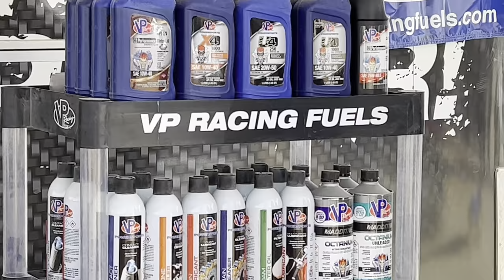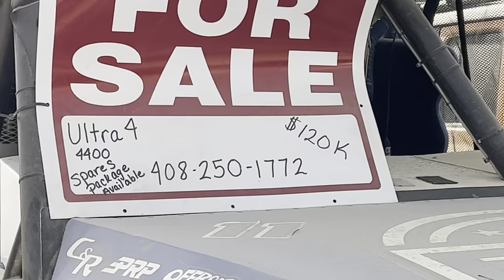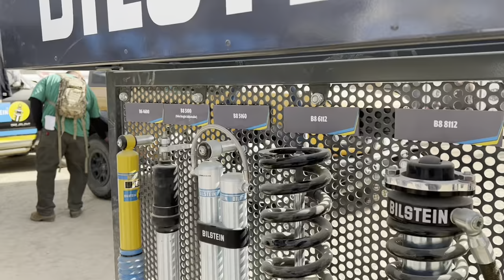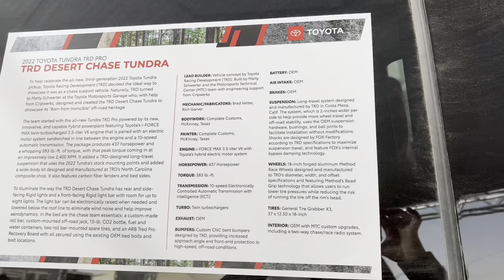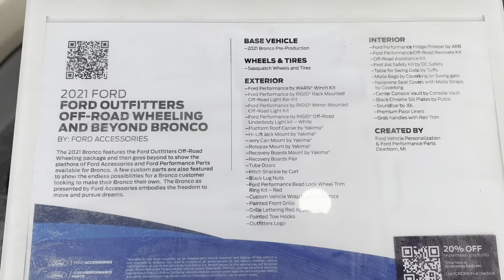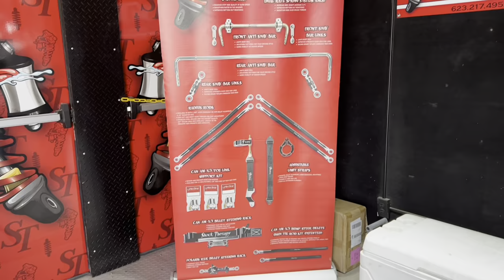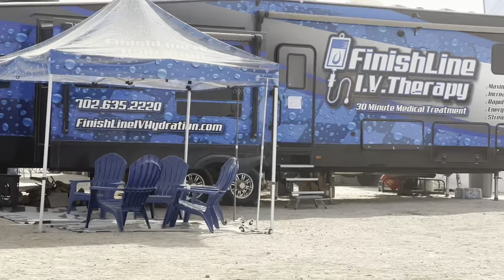King of the Hammers 2022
My first official video at the King of the Hammers 2022! I kept calling everything Hammertown… must have been my MC Hammer upbringing lol

Anyway we had a great day trip out there and we were so excited for my son Elijah that was able to be the co-driver for EVO for part of the race!

Hope you enjoy the video! And hope to bring you more races to come!

Timestamps:
00:00 Intro
01:20 Checking in with EVO
01:46 Hammertown Vendors
09:15 Main Pits
10:35 Toyota Chase truck/Ford Bronco/Shock Therapy
15:44 Road to Jackhammer/Chocolate Thunder
17:04 USD Sticky UTV
18:40 More racers
22:23 EVO team
23:14 Cool old military jeep mobbin'
23:33 Backdoor and Road to Finish line
26:44 Hanging with our EVO family